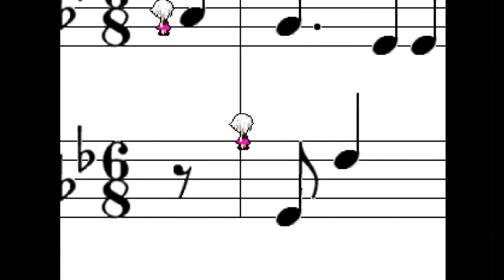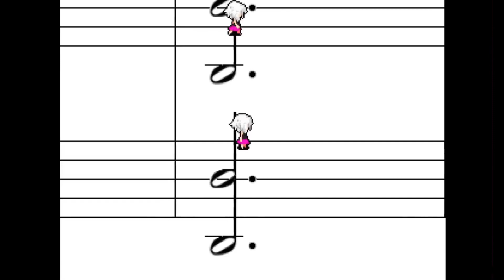27 Worlds in 27 minutes! Muma Rope Online [Yume Nikki Fangames]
exploring with a dear friend

Timestamps:
0:00 First Steps
0:12 Owl Swamp
1:12 Sheet Music
2:27 Empty Museum
4:08 Tree Trunk Complex
7:24 SUGAR
9:16 Greenhouse + Thorny Vine World
10:24 Totem Hill + Moon
11:18 Red Sands
12:43 Pink Snowscape
12:55 Rainforest Road
15:40 Black Waters
16:28 Jump
17:19 Overgrown Rust
18:01 Blue Flow
18:24 Swimming Pool
19:36 Chicago (Police)
20:12 Jail + Jarred Rose
20:45 Yin Yang Lake
21:47 Undersea Expanse
23:12 Sands of Time
24:00 Weird Forest
24:19 Micro World
25:13 Windy Canyon
25:42 Flower Field
26:30 Memory Room